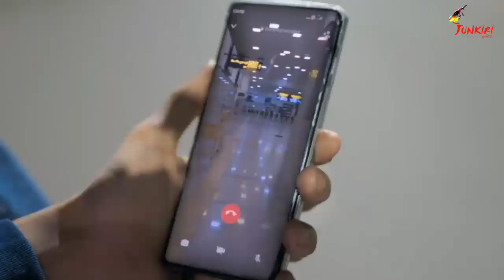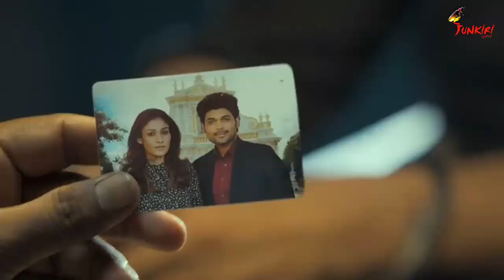अन्धी तर साहसी केटी | Netrikann Full Movie Explained in Nepali | Junkiri